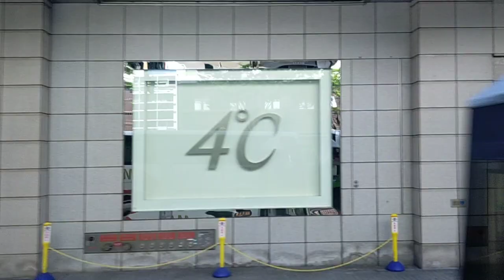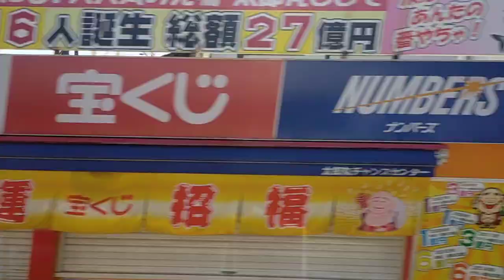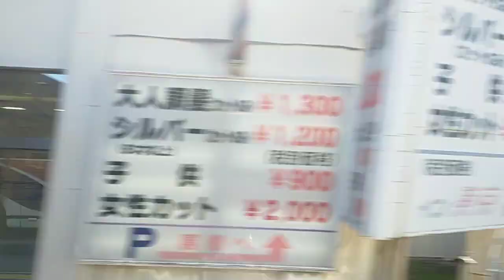2023年7月17日富山地方鉄道バス·高速バス名古屋名鉄バスセンター行き富山駅(南口)→富山市民病院間側面